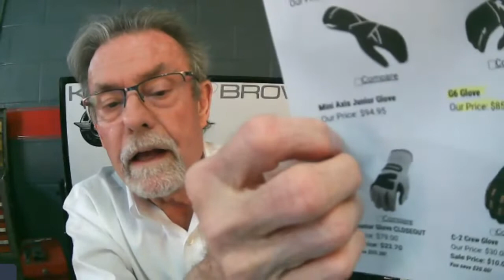CARS & COFFEE with KENNY BROWN Episode 55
Ready for the Driving Season? This week Kenny Shares his TOP 3 MUST-HAVES in Personal Driving Equipment AND Kenny has invited GUEST EXPERT BEN O'CONNER from IMPACT RACING to Share HOW TO CHOOSE THE CORRECT GLOVES, SHOES & HELMET for Your specific driving application. As always Kenny will answer your questions LIVE during his CARS & COFFEE with KENNY BROWN Episode. Join Kenny at 10 am EDT on Kenny Brown Performance Facebook page or on his Kenny Brown Performance TV YouTube channel.